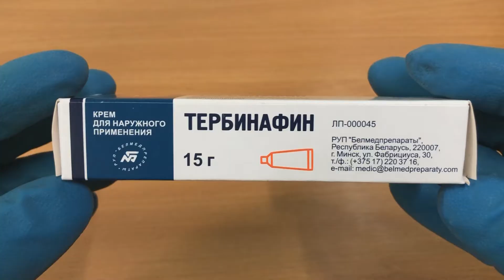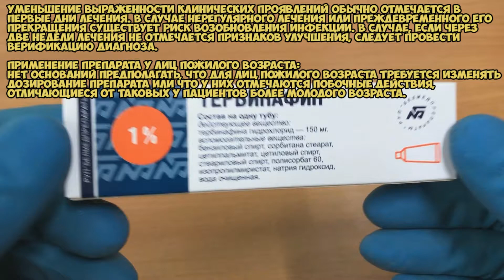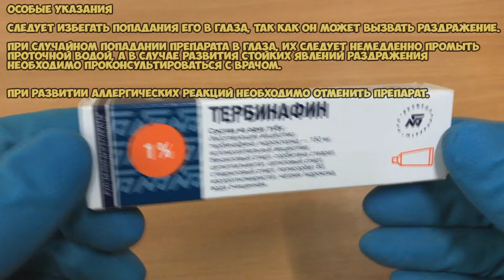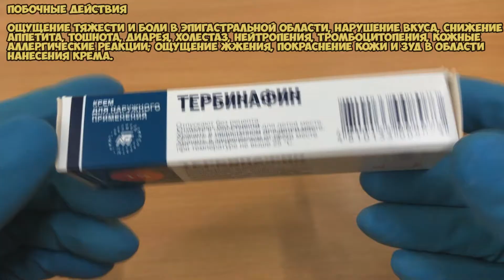Тербинафин крем инструкция по применению препарата: Показания, как применять, обзор препарата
Тербинафин - противогрибковое средство. Обладает широким спектром действия в отношении грибов, вызывающих заболевания кожи, волос и ногтей.

О чём видео:
0:00 Тербинафин крем
0:09 Показания
0:34 Способ применения и дозы
1:54 Противопоказания
2:15 Применение при беременности и кормлении грудью
2:37 Особые указания
2:59 Побочные действия
3:19 Условия хранения и срок годности